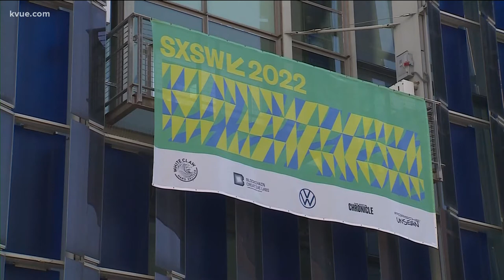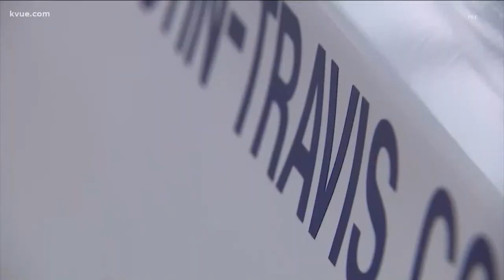SXSW 2022 command center working to keep people safe | KVUE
Thousands are enjoying the South by Southwest festival this week. While people have fun, the goal at Austin's Central Command Center is to keep everyone safe.